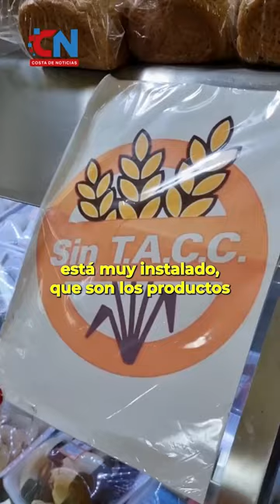Panadería La Primavera: 40 años de sabor y calidad en Santa Teresita